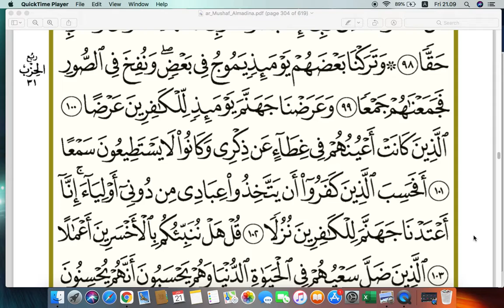HAFALAN SURAT AL-KAHFI AYAT 100 || KELAS TAHSIN AKHWAT#1 || ABY Channel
channel khusus belajar bahasa arab, dan tahsin al-Qur'an